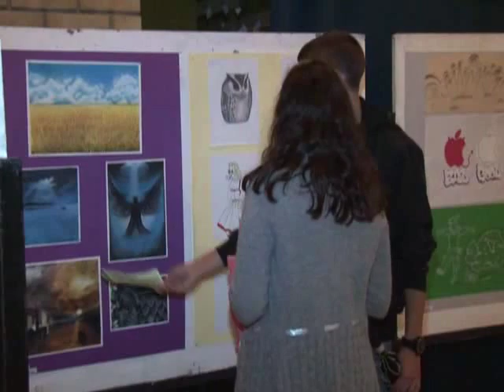IZLOZBA U KCZR